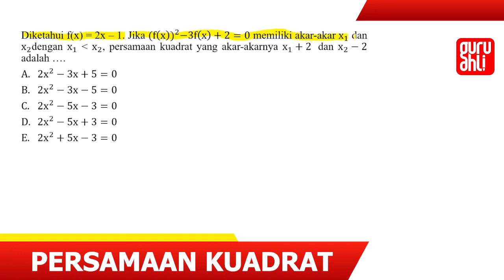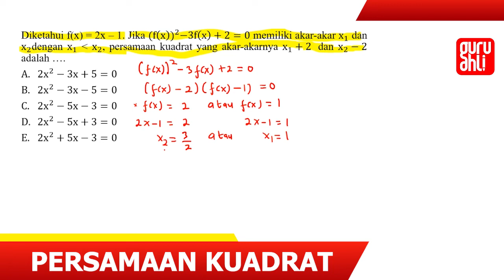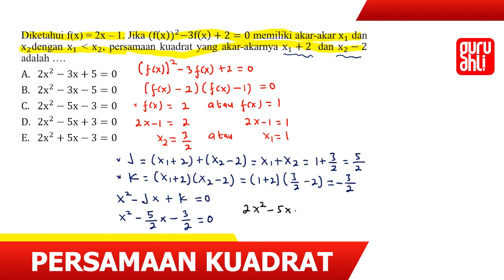8 Matematika-Persamaan Kuadrat 1 @GuruAhli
Hai kawan ! Kali ini kita akan bahas tuntas PEMBAHASAN SOAL MATEMATIKA UTBK YANG SERING KELUAR DI UTBK/SBMPTN

Ada Pertanyaan ⁇👇
Hubungi tim Guru Ahli